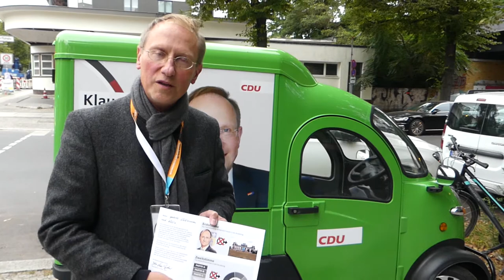Wahlen 26 September 2021 in Deutschland Erststimme und Zweitstimme - Kommentar Klaus-Dieter Gröhler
Wahl 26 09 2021 in Berlin Kommentar Klaus-Dieter Gröhler CDU

Direkt gewählter Bundestagsabgeordneter seit 2013